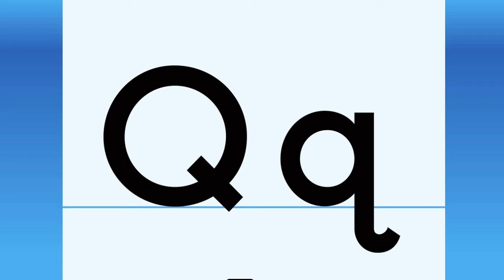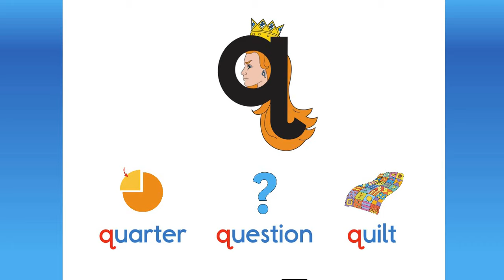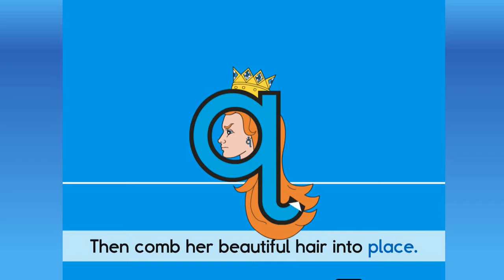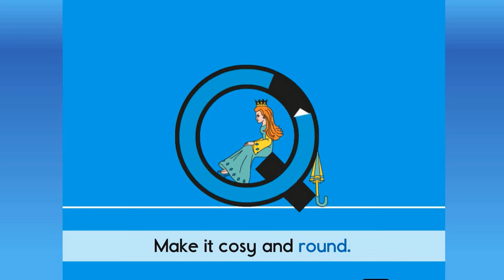Letterland Phonic Compilation: Alphabet Letter Q Stories, Songs, & Writings.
I've create a compilation for the letter Q so that it is more convenient to learn.